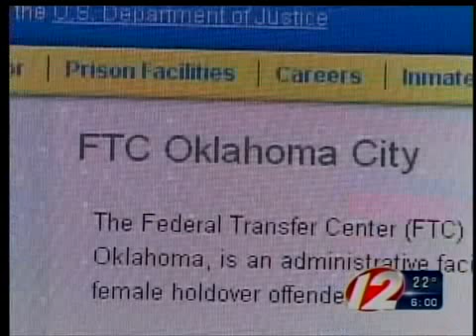Inside the Mafia - Luigi Baby Shacks Manocchio moved to OK